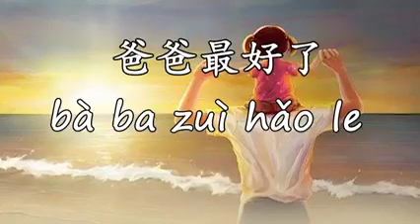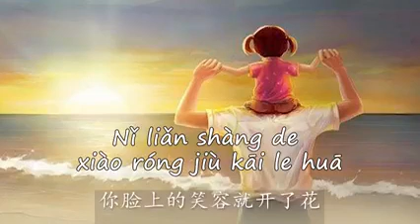Pa Pa Zui Hao Le (爸爸最好了) Song Music 2021